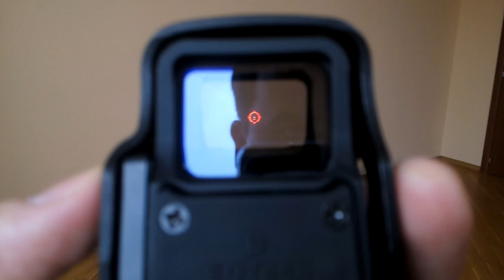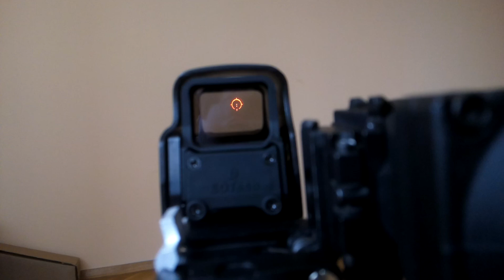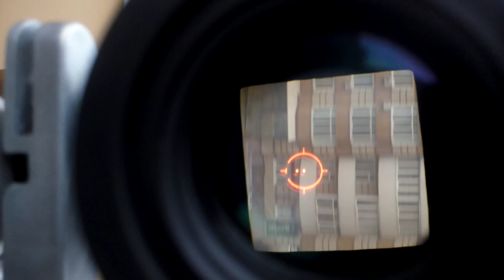Коллиматор EOTech XPS3-2 (558) + Magnifier 4х